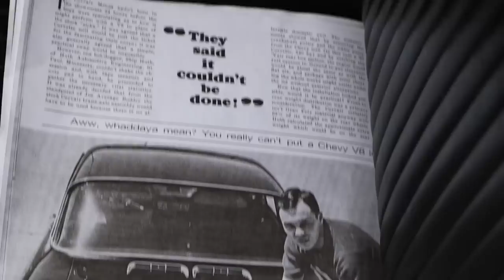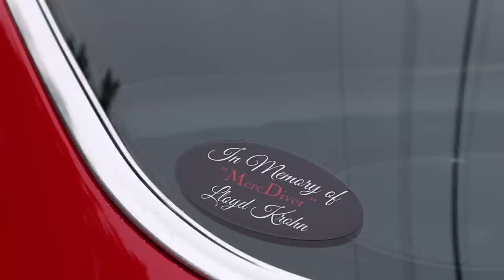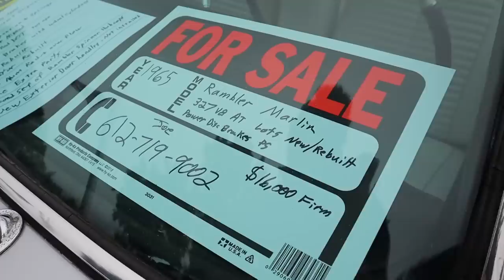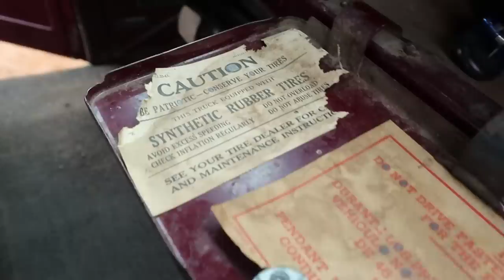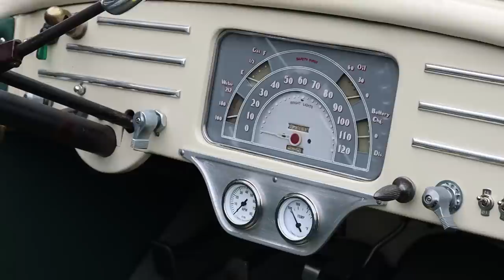ENORMOUS CAR SHOW!!! - Rat Rods - Hot Rods - Street Rods - Muscle Cars - Gearhead Get Together! 2022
Welcome to the Gear Head Get Together!  One of the most unique Car Shows I have been too!

This show has more then a few one of a kind Rat Rods!
There were also alot of International Trucks at this show.

One of a kind Chevy Corvair with a 327 V8.
V8 Chevy Corvair. Hot Rod.
Ice Cream Truck Hot Rod.

Gear-Head Get Together.
Maple Lake Car Show.
Antique Cars, Classic Cars, Hot Rods, Street Rods, Rat Rods, Custom Vehicles. Muscle Cars,
Rare Classic Cars,
One of a kind Rat Rods!

Boat Car! Like an actual boat that was made into a car. Lol amazing.

Hot Rods, Rat Rod Car Show,
Street Machines.
Kaiser Manhattan
1937 Buick 8, Buick Eight,
Amc Javelin
1955 Chevy Wagon,
1946 Chevy Truck
Rat Rods, Rat Rod, Custom Rat Rod.
Willys Jeep.
Clown Car,
Ford COE Truck,
Ford Mustang Fast Back,
Ford GT 350 Fastback,
Jeep Pick Up.
1935 Ford Truck,
1960 Morris Minor Clown Car,
Chevy Blazer,
1957 Chevy,
Massive Police Swat Vehicle. Zombie Hunting Machine. Lol.
Classic Fire Truck,
Ford Bronco
Chevy El Camino,
Hurst Oldsmobile 1974
1974 Hurst Oldsmobile
Official Pace Car,
Chevelle
Chevy Chevelle,
Chevy Impala Super Sport
Classic Square Body Trucks,
1966 Ford
Cutlass
1936 Hudson Custom
1966 Chevy Bel Air
Chevy Bel Air
1953 Ford Victoria
1946 International Truck
1980 Triumph
Chevy Corvair Hot Rod, V8
1963 Corvair 327 V8
International Travelall
1955 Chevy Pick Up Truck
1969 Mercury Cougar,
1968 Camaro 327
Dune Buggy,
Nova 396 SS
1955 Chevy Dragster
Rat Rod with Stacks
Pontiac Trans Am
Oldsmobile 442.
1961 Pontiac Ventura,
1962 Pontiac Catalina Wagon
Peterbilt Truck.
1973 Plymouth Roadrunner.
GMC Trucks,
Dodge Power Ram
Pontiac GTO
1972 Buick GS Sun Coupe
New Plymouth GTX Custom Build.
Dodge Super Bee 383
Dodge Challenger 440 Six Pack.
Cadillac.
1955 Chevy Panel Wagon.
1941 Ford Pick Up Truck Convertible
1954 Nash Metropolitan
1965 Rambler Marlin,
1958 Plymouth Fury
1951 Mercury,
Pink Mercury,
1967 Mercury Cougar.
1939 International Pick Up.
1964 Ford Thunderbird,
1931 Ford Model A Hot Rod. Street Rod.
Chevy Corvair V8 Front Engine.
1975 Ford Bronco.
1946 International Truck.
Original International Truck. Original Flathead 6.
1956 Ford Truck.
Chevy Nova Street Rod 572.
Pontiac Chieftain
1956 Ford Gasser Grey Ghost.
1910 Buick.
1953 Buick
1939 Hupmobile
1967 GTO
1936 Chevy Master Delux
1953 Willys
Studebaker Bullet Nose
1937 Plymouth Coupe
Plymouth Rat Rod.
1948 DeSoto
Cummins Diesel Rat Rod
GMC Panel Wagon.
1956 Mercury
1953 Ford Hot Rod.
1958 Corvette
Ford
Chevy
Chevrolet
Pontiac
Plymouth
AMC
Dodge
Chrysler
International Trucks.
55 Chevy
56 chevy
57 chevy
Tri Five Chevys
Vintage Race Cars,
Rare Trucks,
Unique Cars and Trucks.
Desoto
Rambler Marlin
Javelin,
GMC Trucks
Corvette, Classic Corvette Stingray,
Oldsmobile.
Hot Rods,
Classic Cars,
Car Show,
Street Rod
Muscle Cars
Oldsmobile 442
Woody Wagon.
Kaiser Classic Car
Classic Kaiser